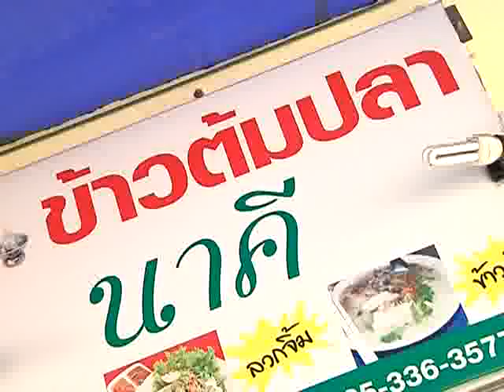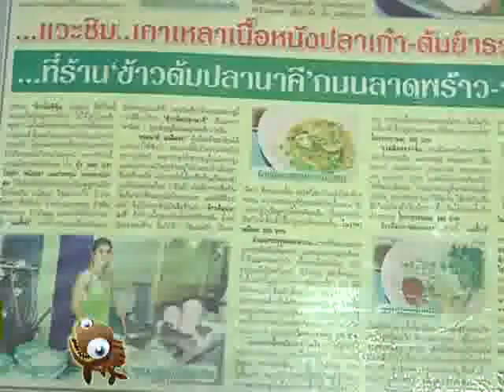พ่อครัวหัวปั่น ตอนที่ 40 ข้าวต้มปลานาคี ช่วงที่ 1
ข้าวต้มปลานาคี